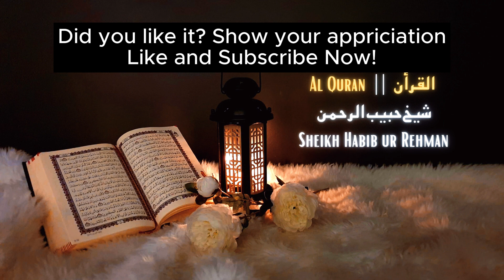Surah Ar Rahman Beautiful Recitation EP 022 | Heart Soothing | Relaxation, baby deep Sleep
Listen the Holy Quran specially before sleep and try to memorize the quran, you will feel peaceful, relaxed, sleepy, stress relief. استمع لنوم جيد وعميق

Theme & Subject Matter:
This is the only Surah of the Qur'an in which, besides men, the jinn are directly addressed. In this Surah both men and jinn are taught to realize the wonders of Allah's power, His countless blessings, their own helplessness and accountability before Him. They are warned of the evil consequences of being disobedient to Him and made aware of the best results of His obedience.

🔥Benefits of reciting Surah  Rahman🔥
Recite or listen surah rahman for shifa, treatment of illness
1) Benefits of protection: The main benefit of Surah is that it keeps you closer to Allah.. It says that if someone reads it in the morning, the angel will protect the person the whole day and if he reads it at night then the angel will look after him the whole night.
2) Benefits of money and wealth: As everyone wants to become successful in his or her life so the daily recitation of the Surah sells on your daily job or your newly started job. As Rahman is the most stunning name of Allah, who is very kind and merciful.
3) Benefits of health and disease: The recitation of the Surah is the remedy for numerous diseases. Whether it is cancer, diabetes, hepatitis C, kidney disease, coronary heart problems, or many different issues can be cured through paying attention to this blessed Surah Rahman.

Your quires:
Babysleep QuranRecitationforBabies
Listening
Quarn for sleep
sleep quran
quran sleep
Babies quran
Babies
quran
memorize quran
quran surah
peaceful relaxation
stress relief
Surah Ar Rahman Beautiful Recitation
Relaxation
baby deep
babysleep
babysleepquran

surah rahman
surah rahman
SURAH RAHMAN
SURAH AR RAHMAN
surah RAHMAN
surat ar rahman
surat rahman
SURAT RAHMAN
SURA RAHMAN
সূরা
আর রহমান
الرحمن